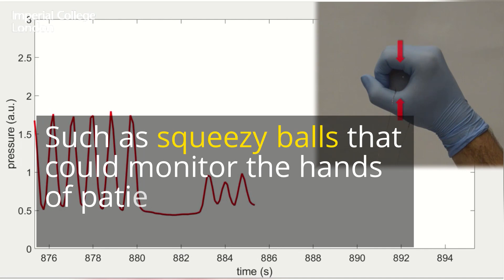Stretchy and squeezy soft sensors one step closer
Imperial College London bioengineers have found a way to create stretchy and squeezy soft sensing devices by bonding rubber to electrical components.